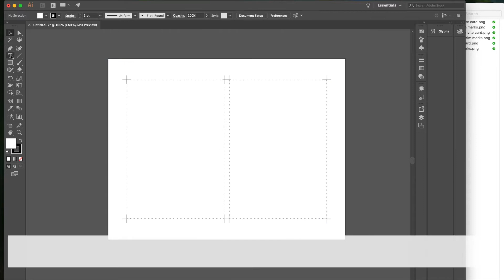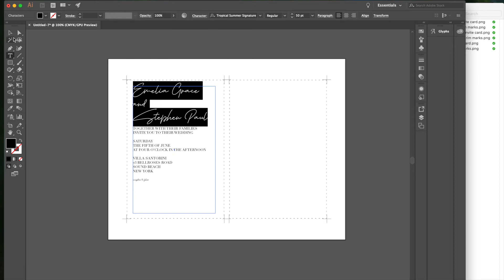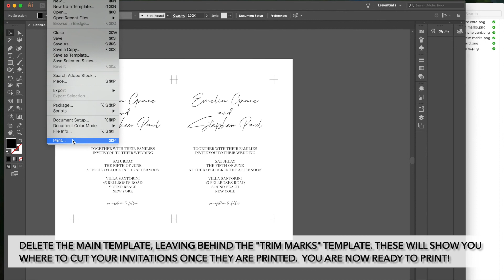How To Use Cardstock Warehouse Invitation Templates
Learn how to use our templates to create beautiful DIY invitations.